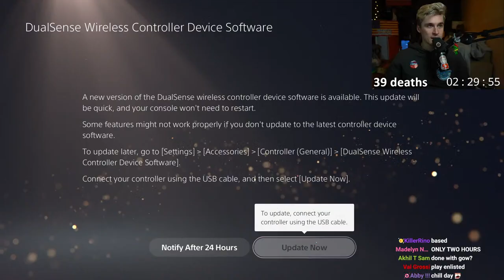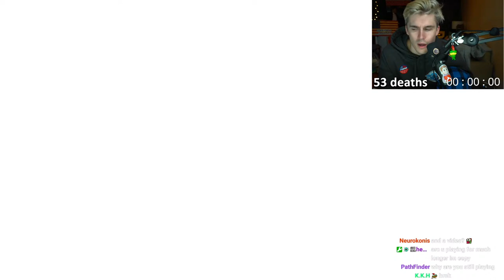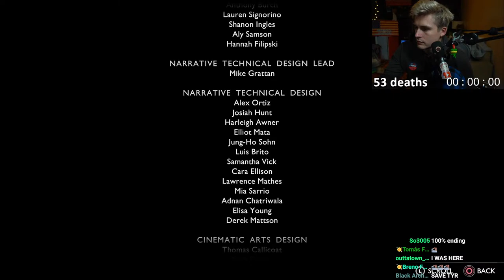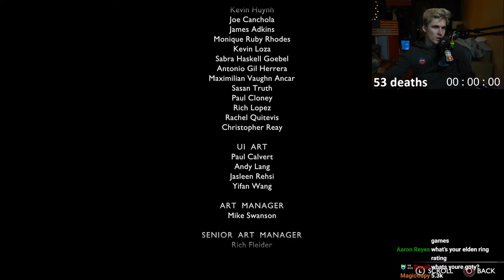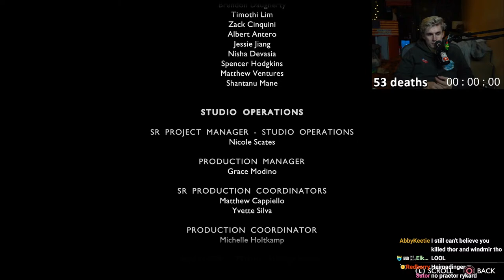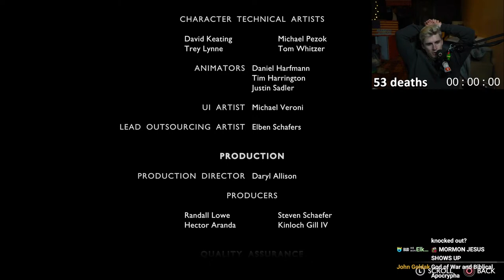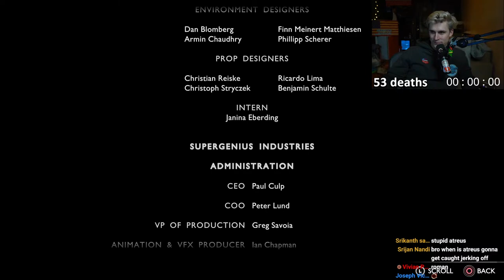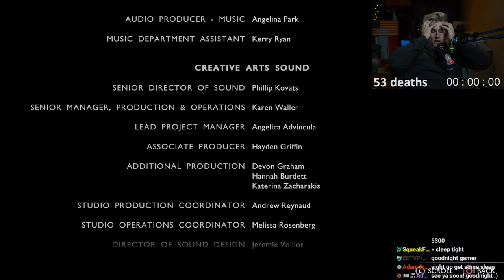🚨BEATING GOD OF WAR TONIGHT🚨2 HOURS LEFT🚨EVERY DEATH = $100🚨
GET THE TRUFFLE EXTENSION FOR EMOTES, CHANNEL POINTS, PREDICTIONS, AND MORE!